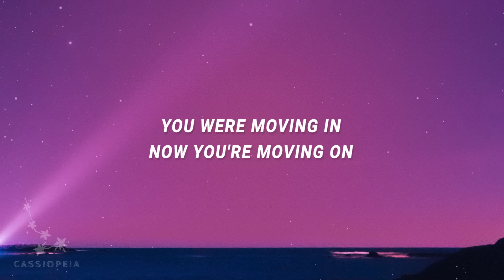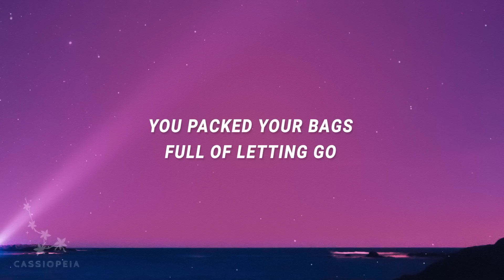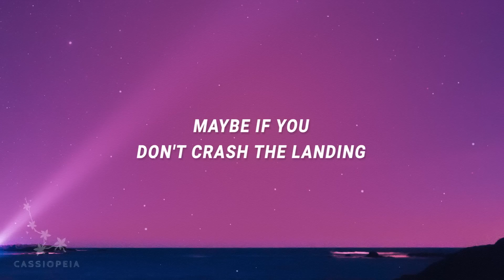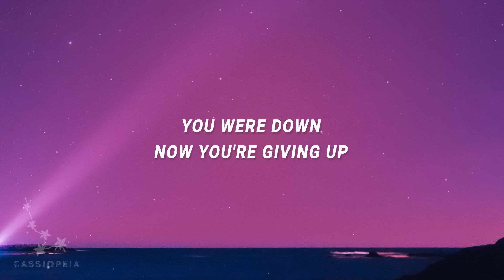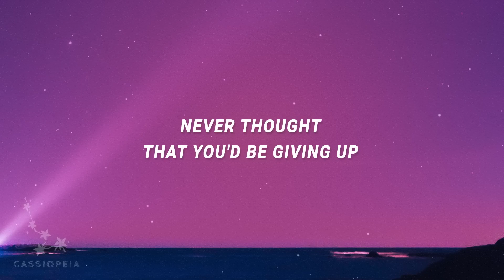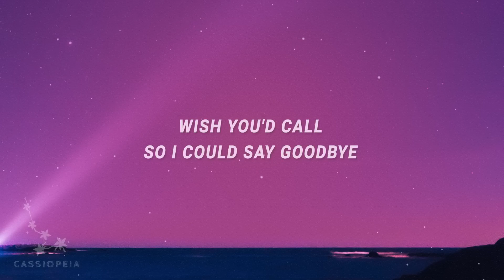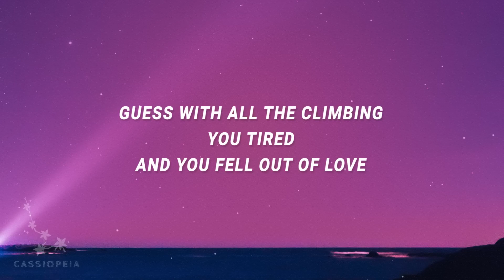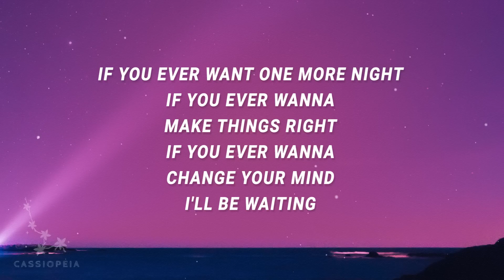[ 1 HOUR ] Cian Ducrot - I'll Be Waiting (Lyrics)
[ 1 HOUR ] Cian Ducrot - I'll Be Waiting (Lyrics)Cian Ducrot - I'll Be Waiting (Lyrics)